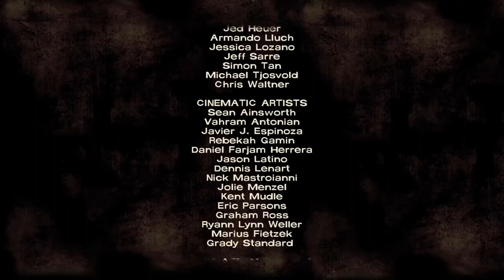Goodbye St. Johns | The Walking Dead Season 1 - Episode 2 - Part 9